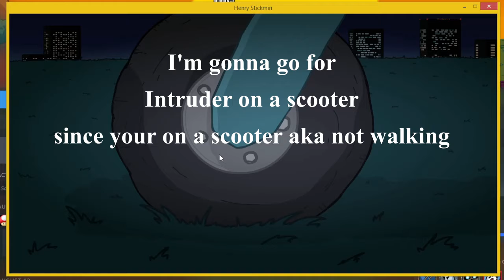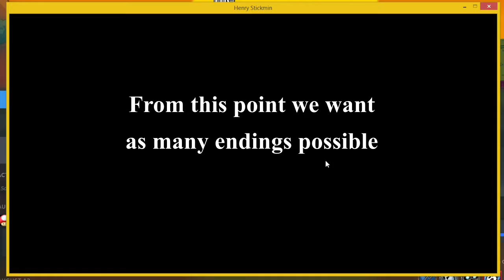Can you beat the henry Stickmin collection without walking?